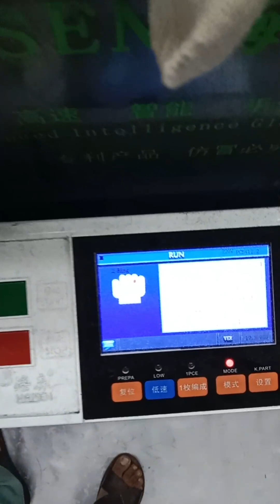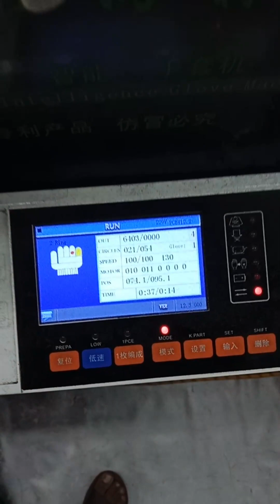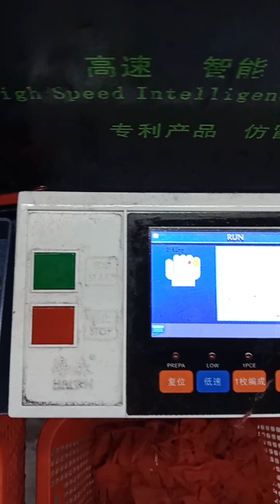How to knitting Hand gloves in Local Factory Pakistan